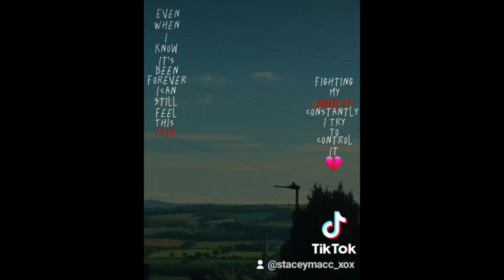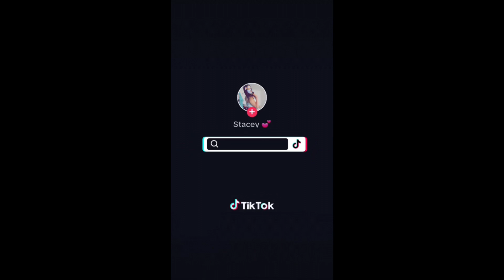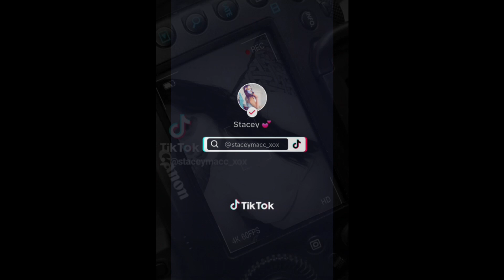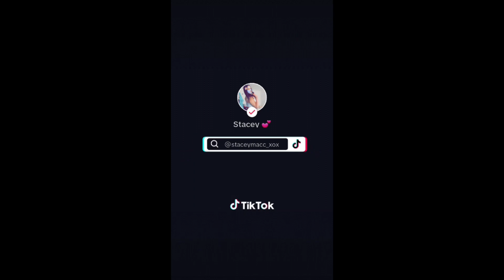NEW TICK TOKS 2023 - part 4 | Enjoy guys, peace ✌️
hey guys

am back, yess I am back

tick tok video 📹 all done for you guys to enjoy

as a will he coming back with my mental health and life update guys so please please please keep a look out for it much appreciated 🙏 😊 💖

so glad to be back guys you will see me very soon